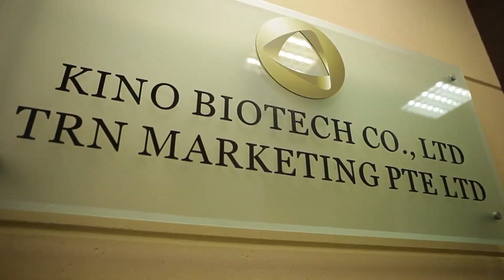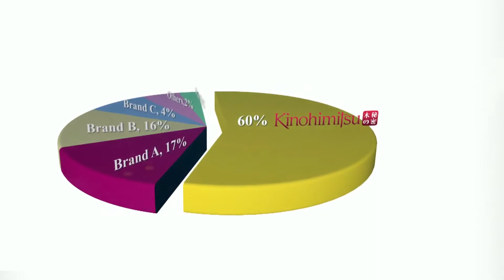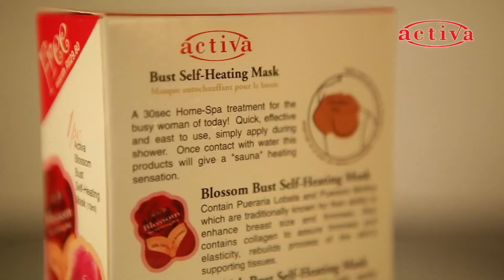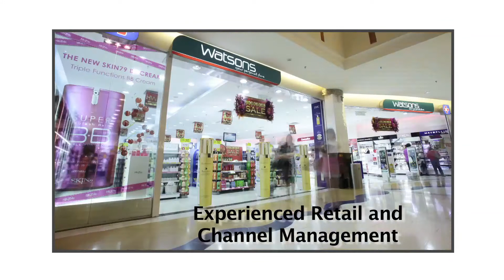Kino BioTech Corporate Video